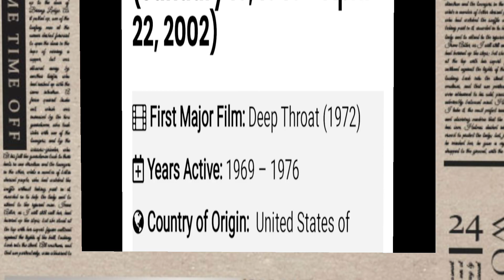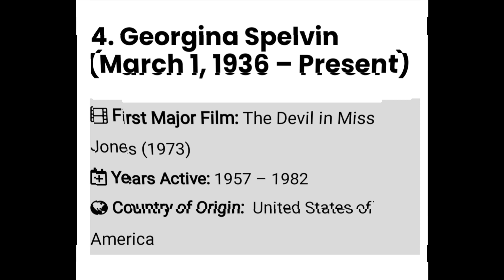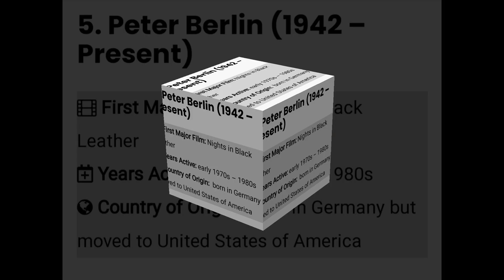TOP 5 OLD PORNSTARS IN THE WORLD/ CASEY DONOVAN/ LINDA LOVELACE/ BERLIN CHAMBERS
OLD PORNSTARS IN THE WORLD, LINDA LOVELACE, BERLIN CHAMBERS, CASEY DENOVAN